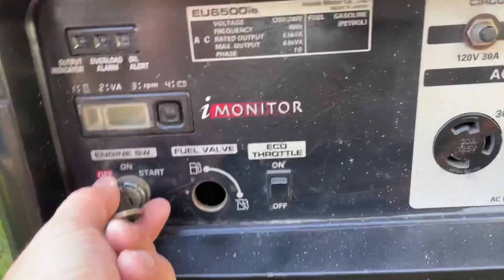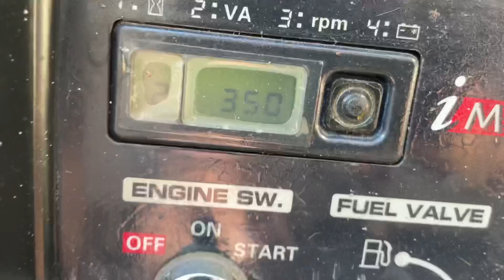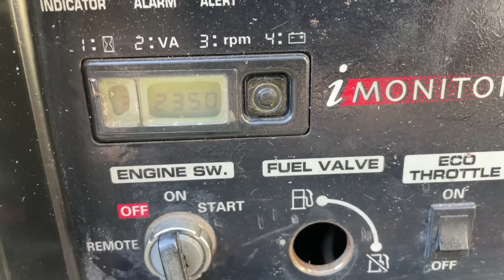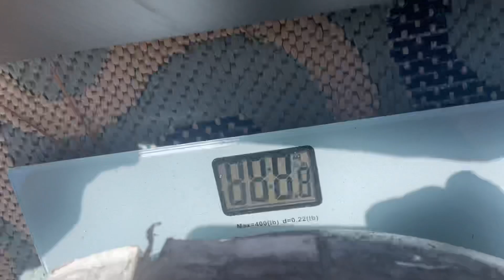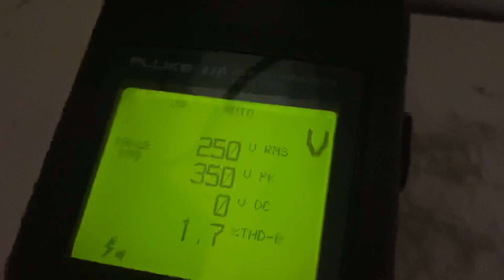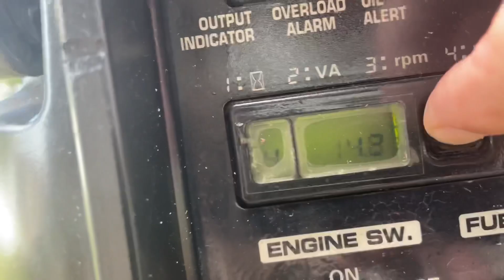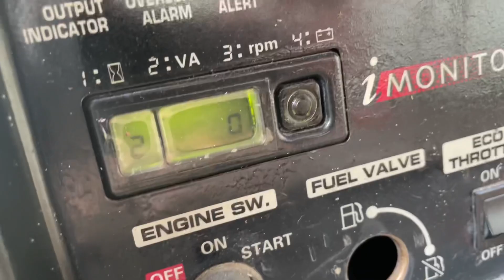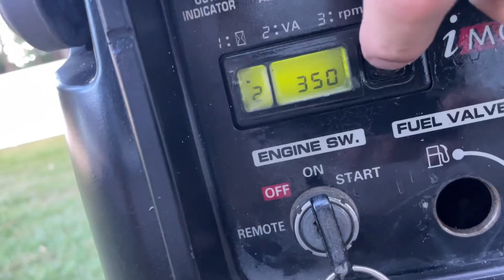How long will generator run on propane tank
In this video I am testing how long my Honda eu6500is will last on a propane tank